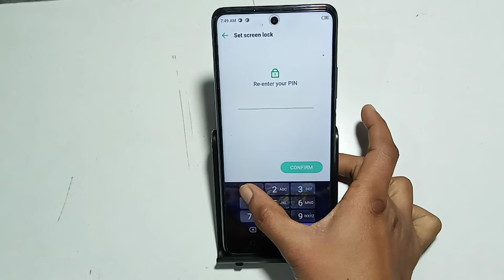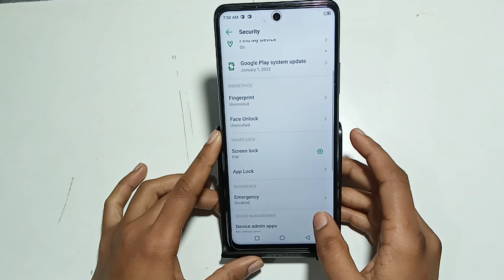tecno pova 5G | how to setup pin lock password | password kaise lagaye |change password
tecno pova 5G | how to setup pin lock password | password kaise lachange, change passwordtecno mobile ka password kaise change karte hain
tecno mobile ka password kaise change karenhow to change hide app password in tecno mobile
how to change gmail password in tecno mobile
how to change wifi password in tecno mobile
how to change password in tecno mobile
how to change password in tecno phone
tecno password change